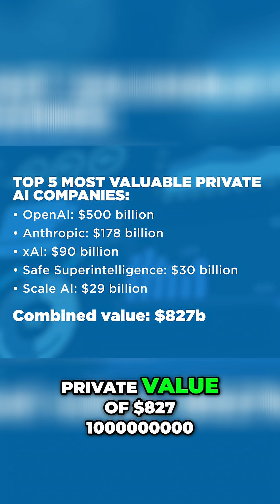AI Companies: Valuations vs. Projected Revenue!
The top 5 private AI companies, including OpenAI and Anthropic, have a combined private value of $827 billion. Their combined projected revenue is only $19.7 billion. The evaluations are 42 times their aggregated projected revenue.